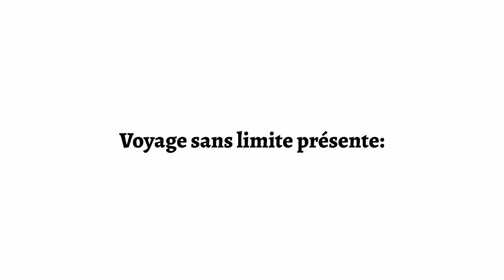La gentillesse des Turcs à Istanbul, Turquie 🇹🇷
Chapitre de la vidéo :
00:00 Je viens d’arriver à Istanbul (1er impression), Turquie 🇹🇷
03:18 La générosité des Turcs à Istanbul, Turquie 🇹🇷
09:08 Le plus beau marché de Turquie, Istanbul 🇹🇷
13:42 Je me perds dans les rues d’Istanbul, Turquie 🇹🇷
17:34 Le meilleur kebab de Turquie (et le plus cher !) 🇹🇷
25:15 Café local dans un quartier religieux en Turquie, Istanbul 🇹🇷
29:37 Il essaie de m’humilier devant tout le monde, Istanbul Turquie 🇹🇷